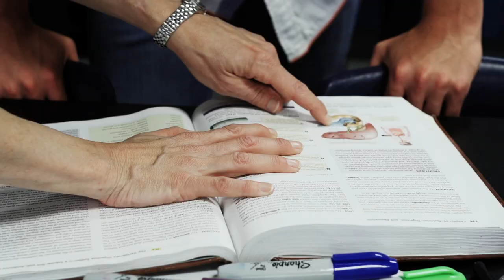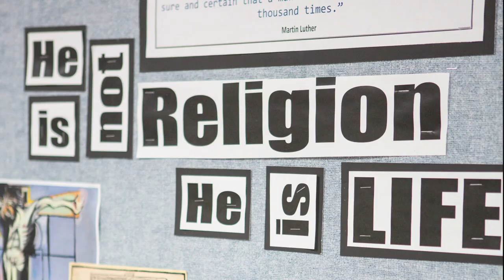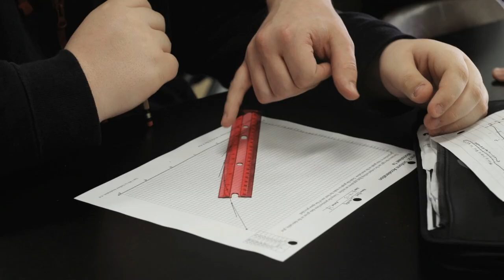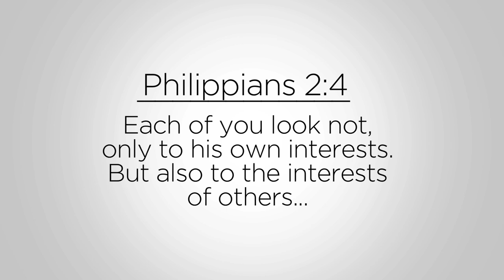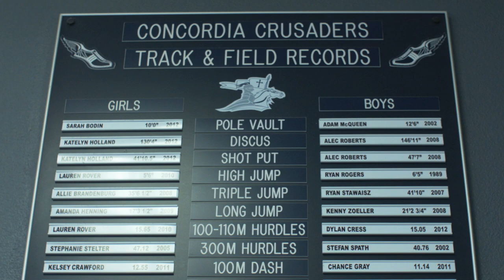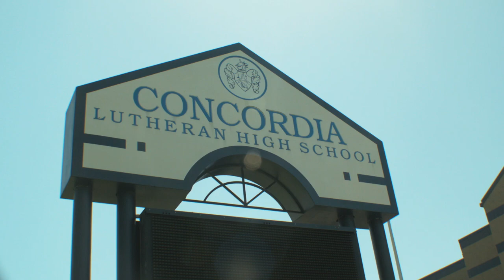Concordia Lutheran High School 2013